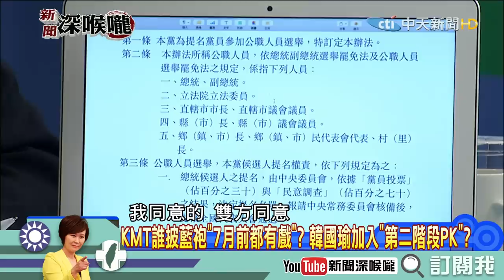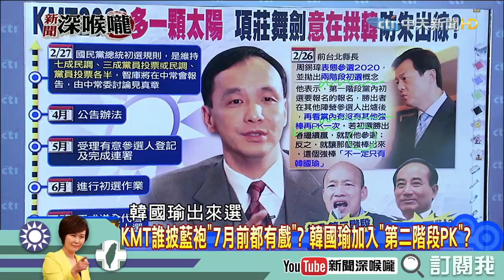《新聞深喉嚨》精彩片段 KMT老太陽同意？韓國瑜參加初選？